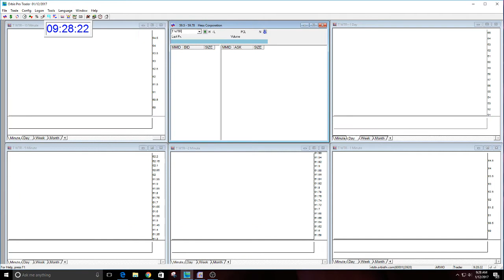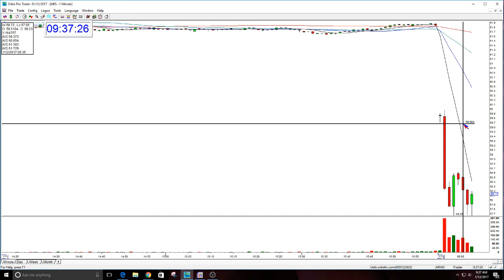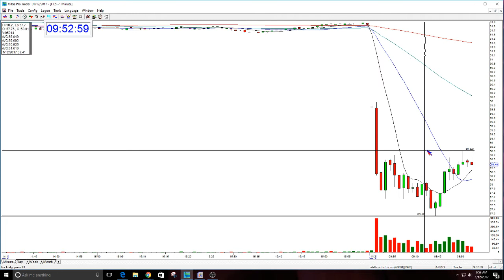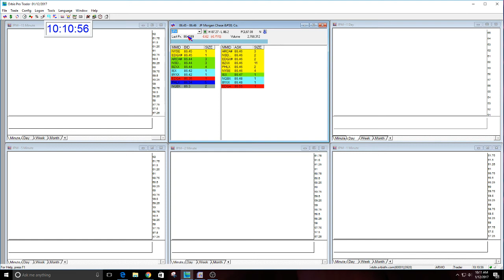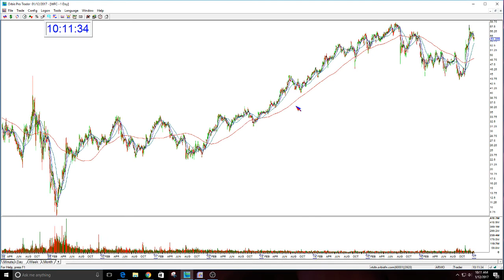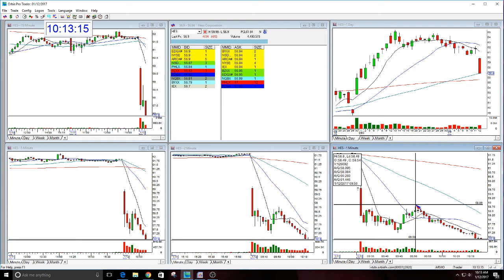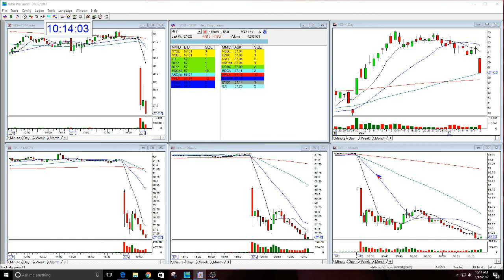The Stock Swoosh Show Live Trading Room-1-12-22017